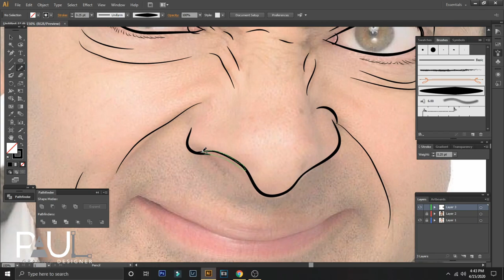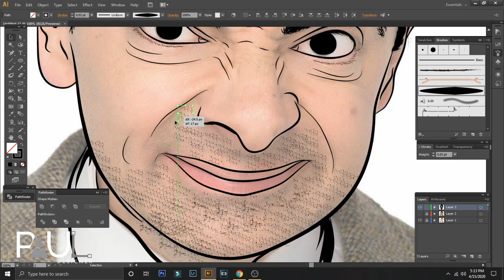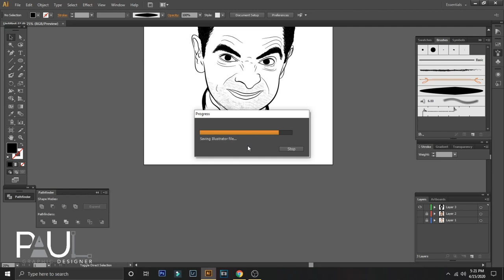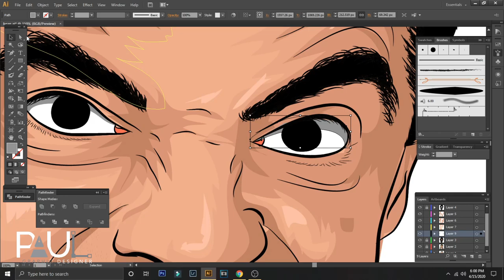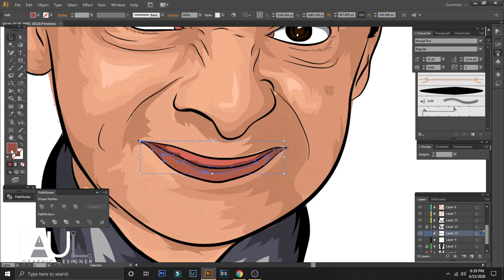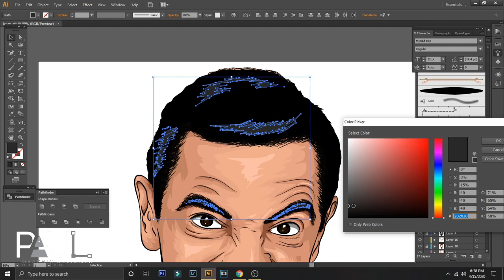Mr. Bean Cartoon Speedart / Adobe Illustrator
Pahinga Muna sa Real Drum App :D